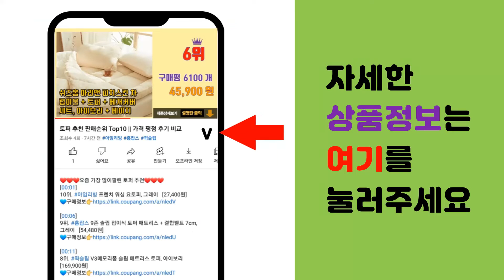롱패딩 추천 판매순위 Top10 || 가격 평점 후기 비교0 롱패딩 동영상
❤️❤️❤️요즘 가장 많이팔린 롱패딩 추천❤️❤️❤️

[00:01]
10위. 훼르자 아동~빅사이즈 알프스점퍼 롱패딩 돕바 벤치코트 [46,140원]

[00:06]
9위. 사선포켓 110R 롱패딩 (MDPD303DC) [39,800원]

[00:11]
8위. 타니즈 털안감 카라퍼 여성 롱패딩 점퍼 라문 [38,900원]

[00:16]
7위. 페이퍼먼츠 여성용 풍성한 밍크 퍼 롱패딩 13563 [59,800원]

[00:21]
6위. ANYOU 여성 배색 시크 롱 패딩 [64,340원]

[00:26]
5위. ANYOU 남여공용 커플 클래식 블랙화이트 롱패딩 [68,440원]

[00:31]
4위. 남녀 롱패딩 점퍼 / 패딩/ 넉넉한 충전재 / 충분한 기장/ 에스티패딩/ 바이얼리(BYER [39,800원]

[00:36]
3위. 캐럿 남여공용 오리털 벤치 코트 [83,650원]

[00:41]
2위. 휠라 남성용 KINGDOM 3.0 롱 자켓 FS2DJD4202M [187,100원]

[00:46]
1위. ANYOU 2022 패딩 롱 슬레이트 남녀 커플 겨울 덧대 오리털 롱패딩 [48,880원]